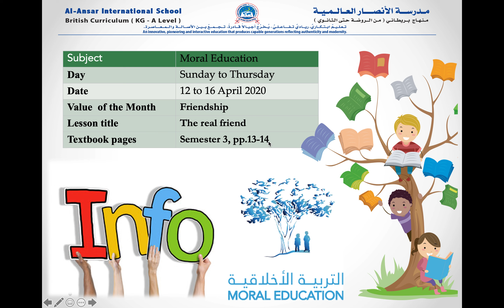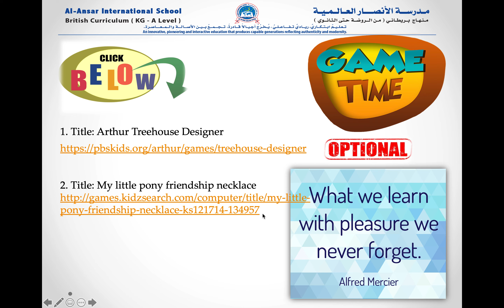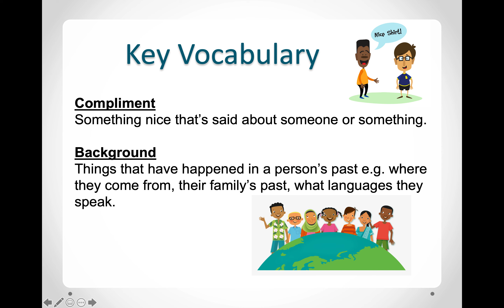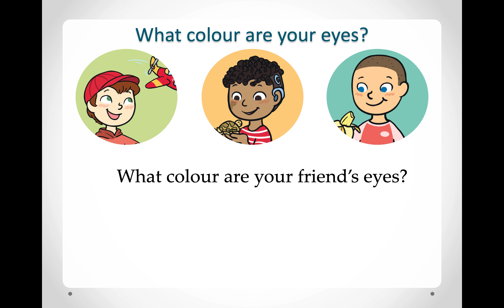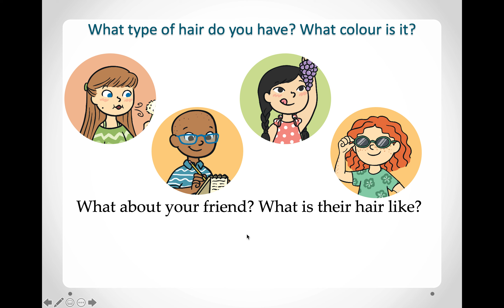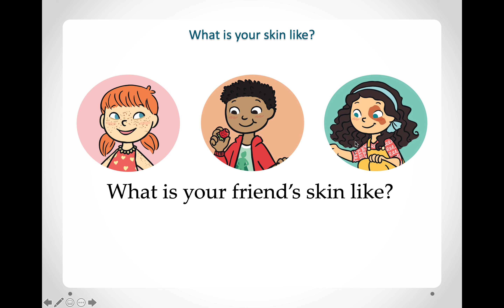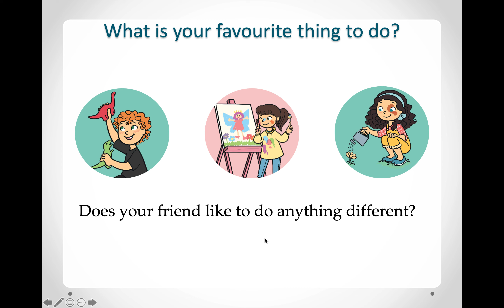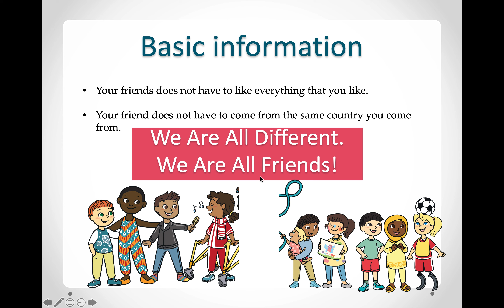Moral Education -Week 4 -The Real friend